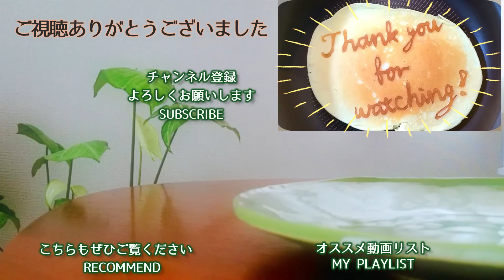【レンジで簡単お菓子】豆乳チョコプリン【一人暮らしの気まま料理】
レンジで簡単に作れる豆乳チョコプリン。(卵なしなので正確には豆乳チョコゼリーですが)
材料3つで簡単に作れて、甘すぎずおいしいひんやり豆乳スイーツです。

【動画・料理のポイント】
なるべく家から出たくない30代一人暮らし。
手抜き・簡単レシピで料理やお菓子作りを楽しむ、ゆるいおうち時間をお届けします。

冬にまとめ買いした板チョコの余りが暑さでふにゃふにゃになり始め、
このまま溶けたりブルームしたりするのは可哀相な気がしたので、おいしくいただくことに。
(割りやすくするために直前に短時間冷蔵庫で固めてから使いました)

豆乳好きなので使っていますが、もちろん牛乳でもできます。
調製豆乳だと少し甘味があってちょうど良い感じになりますが、無調整豆乳だとかなり甘さ控えめになります。

ズボラが極まって最初から耐熱ココット＋マドラーで作っていますが、
普通にボウルと泡立て器で作った方が混ぜやすくて結局早いな～と思いました。(反省)
かなりの特大チョコプリンになるので、小さめの器があれば2個に分けると良さそうです。

【簡単豆乳チョコプリンの材料】
・板チョコ 1/2～1枚くらい *お好みの量でＯＫ。今回は3/5枚ほど使いました。
・豆乳 (or 牛乳) 200mL *小さい紙パックの豆乳なら1本分なので計量いらず！
・粉ゼラチン 2.5～3g  *少なめに入れれば柔らかく、多めに入れれば固めになるのでお好みで。

【お好みで追加材料】
 *今回は仕上げに振っていますが、本当は最初にチョコを溶かす段階で一緒にしっかり練ると味わい深いチョコプリンになります。 (溶け残らないように練るのが結構大変なので私は省いております…)
・バニラアイスやチョコアイストッピングもおすすめです

目次
00:00 オープニング / Opening
00:19 チョコと豆乳を混ぜる / Mix chololate and Soy Milk
02:14 ゼラチンを溶かす / Mix Gelatin
03:43 トッピング / Topping
04:21 できあがり！/ Ready!
04:52 ありがとうございました / Thank you for watching

◆◇チャンネル主紹介◇◆
はじめまして、ひよりと申します。
より楽に、より楽しく生きることを目指す、フルタイム在宅勤務の30代会社員です。

東京からJターンをして地元近くの田舎の中では大きめの街で一人暮らし中。
20代から人生に迷走しまくって辿り着いた、なるべく頑張らない生活。
今頑張っている方や、毎日がしんどい方に、こんな適当に生きている奴がいるなら大丈夫だと
少しでも思っていただけたなら嬉しいです。

▼まったりマイペースに動画更新中です。

**この動画が気に入ってくださった方にオススメの豆乳レシピ

▼動画で使わせていただいたフリーBGM